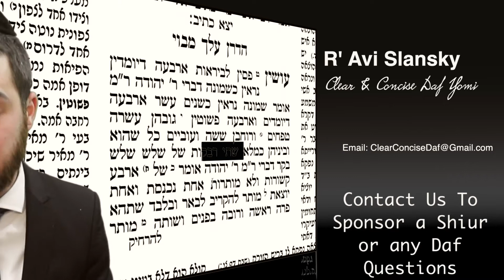Daf Yomi Clear & Concise: Eruvin 17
Always under 30 Minutes!
With Pictures & Gemara Shown